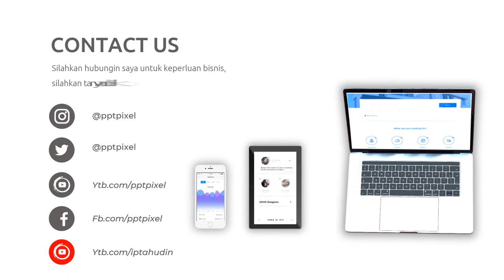Video Promosi Kopi Nusantara, Coffe Shop, Promo, Marketing, Online, Jual, Beli, Produk, Terkini, Mod